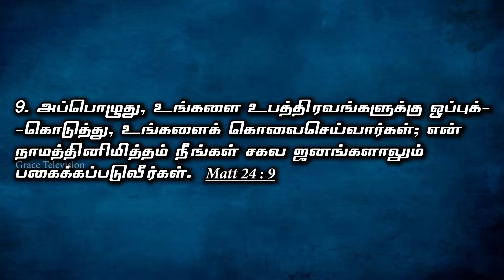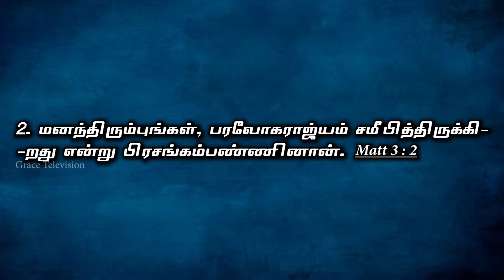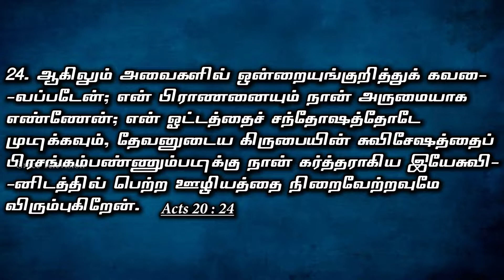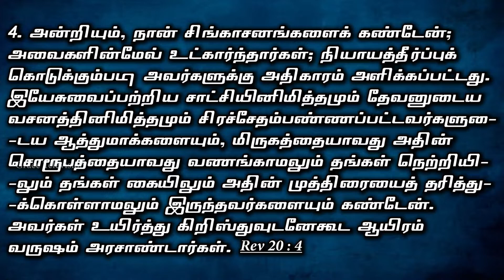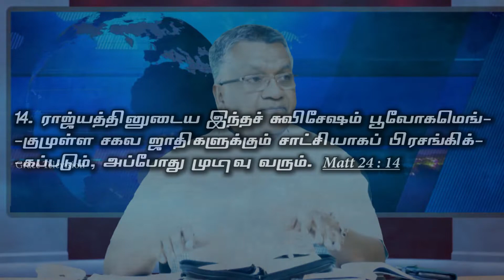Revelation | Chapter 6 : 9-11 | Souls of Them That Were Slain for the Word of God | Epi-104